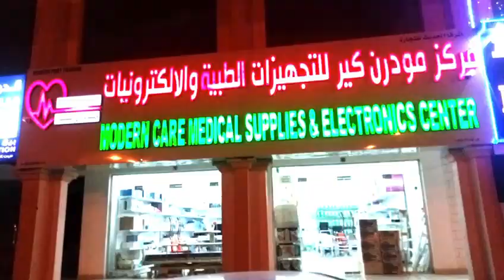فرع نزوى - محافظة الداخلية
‏فيديو من مركز مودرن كير للتجهيزات الطبية